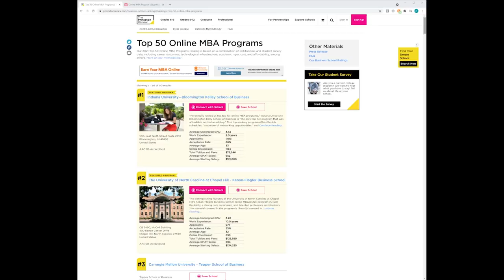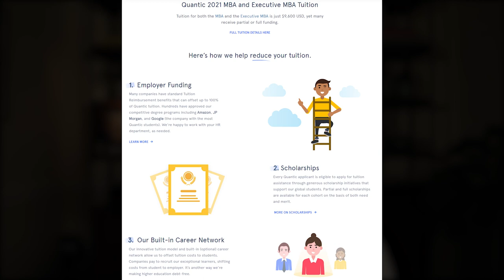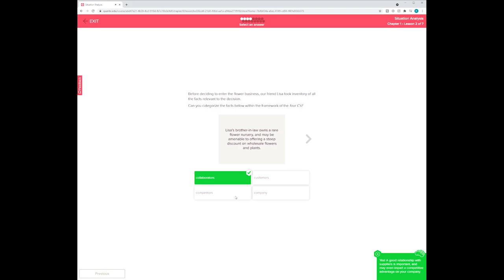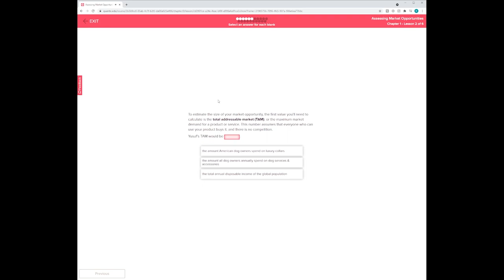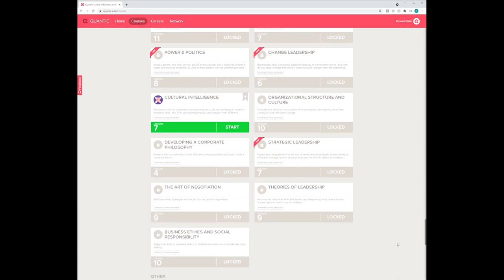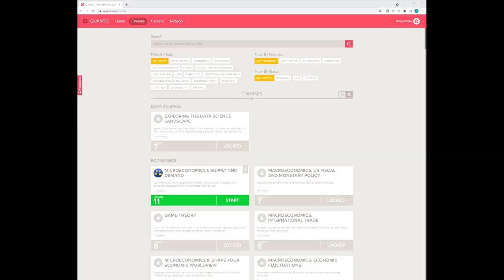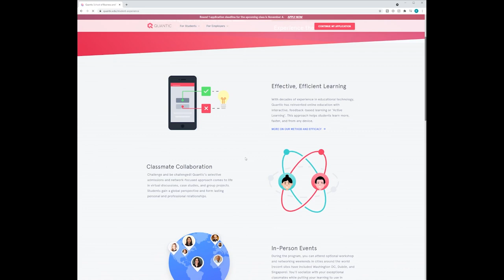Is the Quantic MBA Legit? | Quantic School of Business and Technology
There are many options these days for online MBAs from traditional universities, but the cost in many cases can still be quite high!

Fortunately, the higher education space has had its fair share of disruptors in the market in recent years, and the Quantic School of Business and Technology is making a splash with their online MBA offering.

Touted as "The Business School of the Future", they take an approach they call Active Learning, which combined with a modern / clean user interface and well-designed lessons, means that students are constantly getting feedback to help them understand the material.

However, as with any relatively new offering in the market, we ask the question of whether the program is worth it?

In this video I go into some of the basic details of the program, a demo of the platform, the networking opportunities, and who I'd recommend this program to.

Want to find the FASTEST way to a $100K+ income career in TECH? Check out Course Careers - an accelerated education platform that offers self-paced online education on tech sales, IT, and digital marketing with pathways to internships and full time roles - no prior experience or education required! Get $50 OFF when you sign up through the link here:

LAUNCH your NEW CAREER through Springboard, the online learning bootcamp with a JOB GUARANTEE for in-demand careers like Data Science, Analytics, UX/UI Design, Cybersecurity, and coding. and use my coupon code RICHARDWALLS for $1,000 OFF any course track!

⏱️Timestamps⏱️
0:00 Intro
1:37 Key Details of the Program
2:52 Overview & Demo of Platform
7:34 Networking
8:35 Who I'd Recommend This To

💡Entrepreneurship
The $100 Startup
Side Hustle: From Idea to Income in 27 Days
100 Side Hustles
Zero to One: Notes on Startups, or How to Build the Future

💰Business / Investments
The Ascent of Money: A Financial History of the World
The Essays of Warren Buffett: Lessons for Corporate America
How To Win Friends and Influence People
Security Analysis: Sixth Edition, Foreword by Warren Buffett

💼Business Biographies
Elon Musk: Tesla, SpaceX, and the Quest for a Fantastic Future
The Everything Store: Jeff Bezos and the Age of Amazon
Shoe Dog: A Memoir by the Creator of Nike
Andrew Carnegie
Titan: The Life of John D. Rockefeller, Sr.
The House of Morgan
Sam Walton: Made In America
The First Tycoon